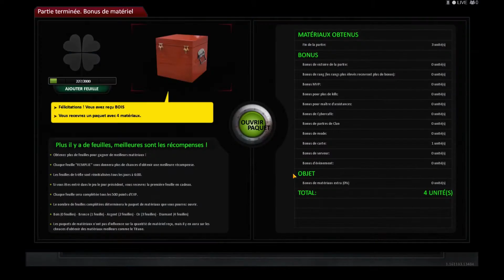Match a mort par équipe [Zula Europe]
Un super jeu de FPS gratuit sur steam! Stylé mafieux selon moi quant'on voit les persos ^^.
Je vous le conseille vivement!
Il y a pour l'instant 5 modes!